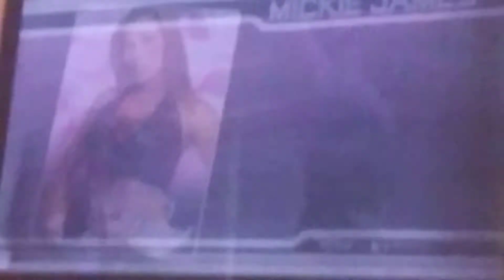TNA Genesis 2020 Part 6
Triple Threat Match For TNA Women's Championship Who Will Headline To Ichiban Triumvirate As TNA Women's Champion